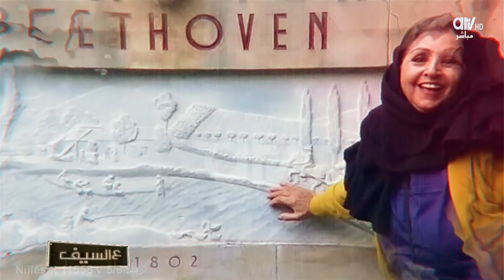لقاء المحامية سارة الدعيج في برنامج ع السيف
لقاء مميز مع المحامية والشاعرة الكويتية سارة الدعيج في برنامج ع السيف
تقديم طالب الشريف و نورة العبدالله

برنامج ع السيف يوميا على قناة atv من الاحد الى الأربعاء العاشرة مساء
إشتركوا في القناة عبر هذا الرابط ليصلكم كل جديد وحصري